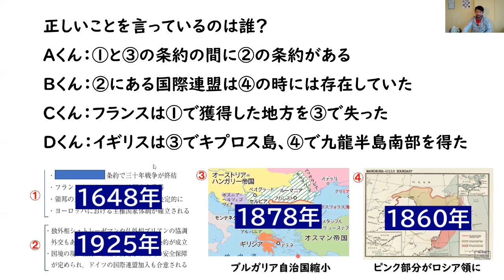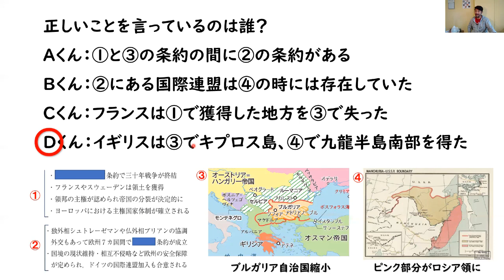《世界史》８日目演習「条約の歴史」共通テスト☆2022年入試〈毎日演習：代ゼミカリスマ世界史講師による怒涛の追い込み〉毎日10分のテーマ史演習〔受験生のための世界史class（セカジュ）〕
第８講は〈条約の歴史〉です。世界史の基本中の基本。世界史は「戦争の歴史」と言っても過言ではありません。世紀ー戦争ー条約ー内容の組み合わせこそが基本にあります。さらに、地図や資料などを使った出題の可能性もあるので、教科書レベルのモノは必ず目を通してから、共通テストに臨みましょう。

このシリーズは、2022年入試用の世界史ラストスパート毎日10分間演習です！市販の問題集やセンターの過去問では補うことのできない、取りこぼし№1の《世界テーマ史》から共通テストのオリジナルの予想問題としてYouTube配信しまします。また、問題演習だけでなく、攻略ポイントや対策ポイントなどもお話ししていますので、たった10分、最後までご覧になってください！

年末年始関係なく、基本的には21：00から毎日１問ずつ配信されるスケジュールも発表しています。最後までじっくりとご覧ください！

受験生用ホームページ（世界史Bible掲示板）